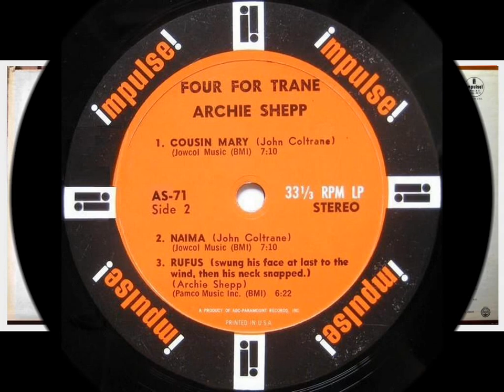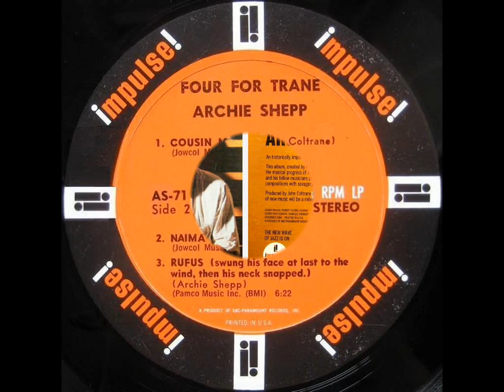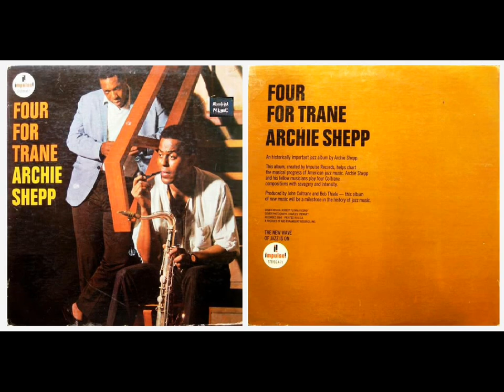Archie Shepp - Rufus (A. Shepp)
Rufus  (Swung, His Face At Last To The Wind, Then His Neck Snapped)

From “Archie Shepp - Four For Trane”   [ Impulse! - AS-71  (LP)  US 1964 ]

Tenor Saxophone – Archie Shepp
Alto Saxophone – John Tchicai
Flugelhorn – Alan Shorter
Trombone – Roswell Rudd
Bass – Reggie Workman
Drums – Charles Moffett

Produced by Bob Thiele

Recorded at the Van Gelder Studio, Englewood Cliffs, New Jersey, August 10, 1964 -- Recording Engineer: Rudy Van Gelder